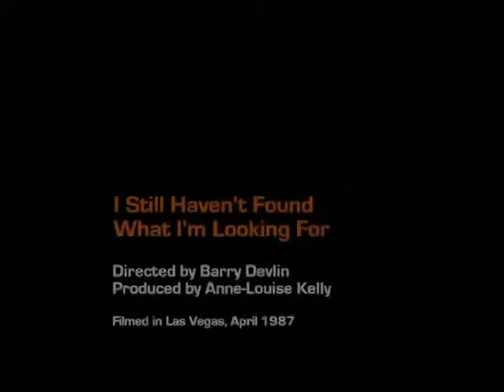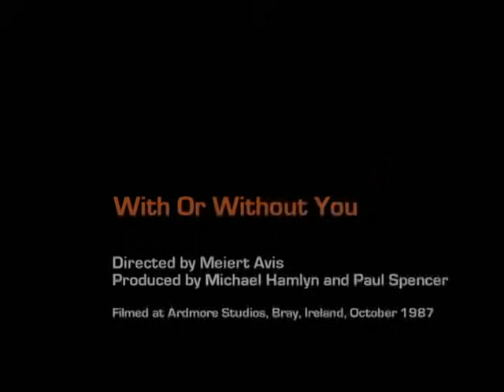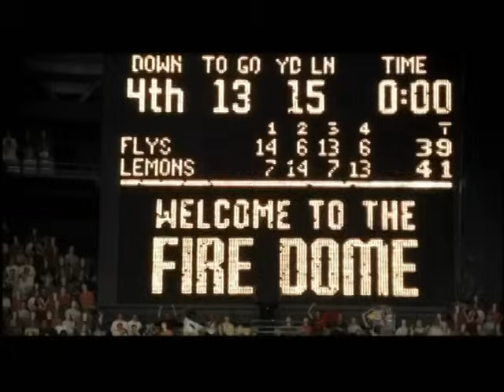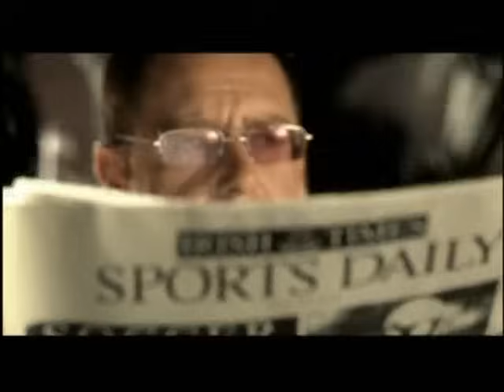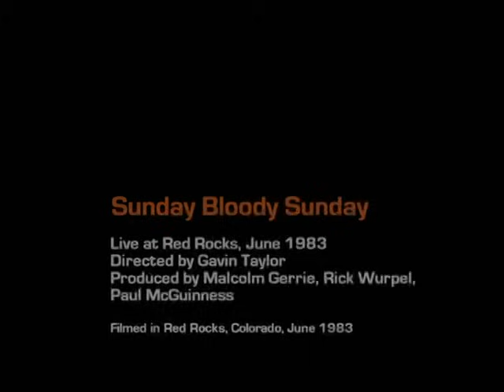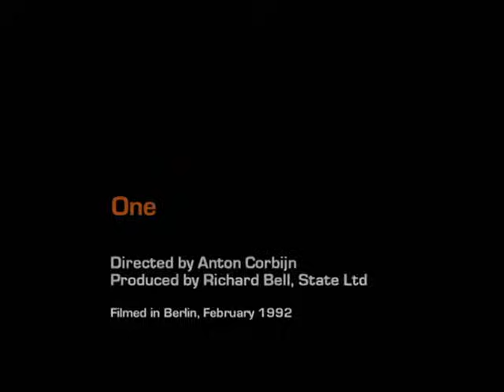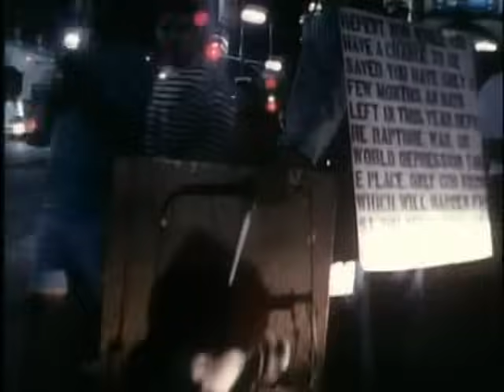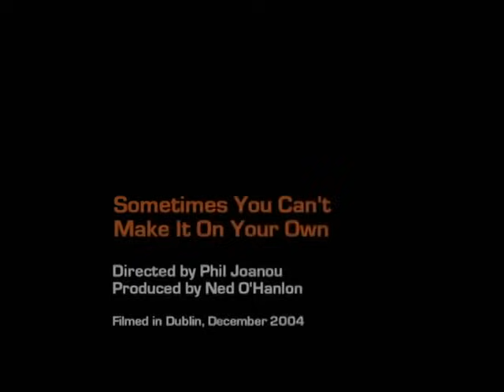U218 Singles - DVD FULL - All clips official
No monetization on this video.